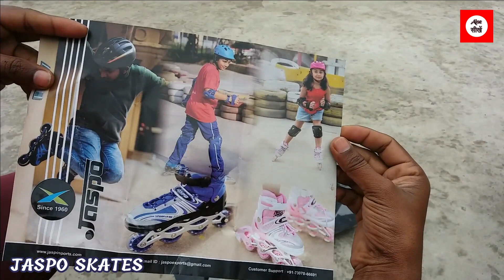Jaspo Skates Unboxing 2021 | बच्चो के लिए बेस्ट है 🔥🔥🔥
► मोबाइल से पियानो कैसे बजाते है ? देखें

- Thanks.🙏🙏